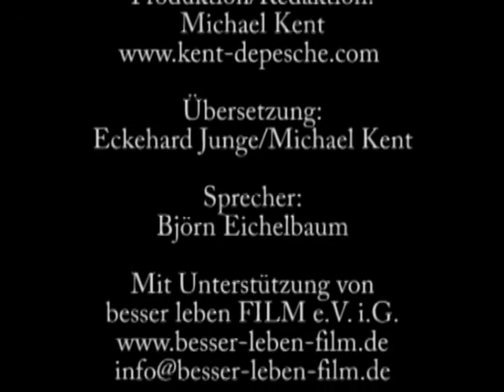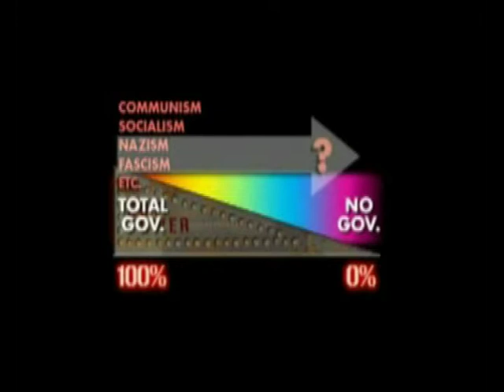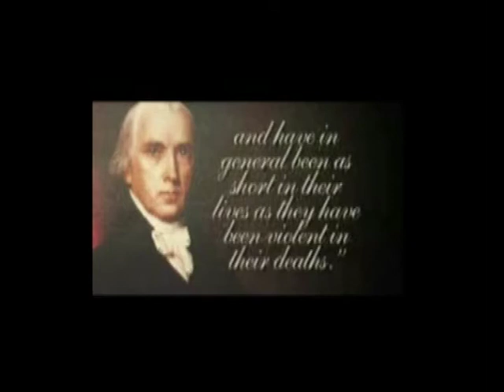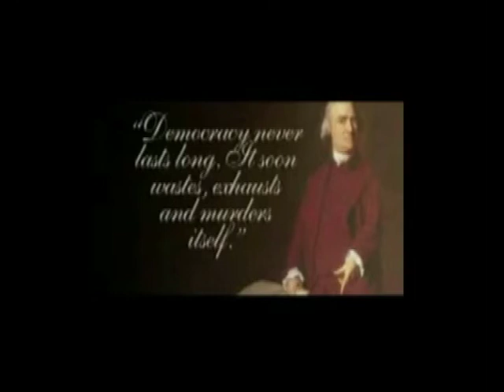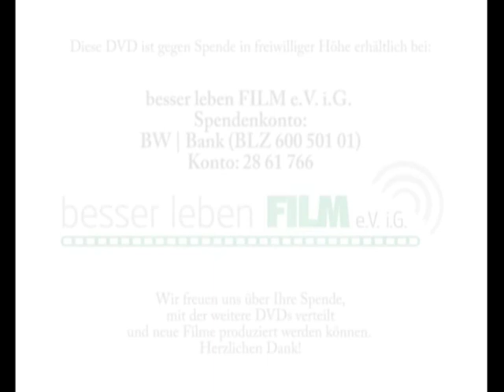Regierungsformen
Was ist der Unterschied zwischen einer Republik und einer Demokratie? Zwischen Anarchie und Tyrannei? Ein US-Video, das erstaunliche Klarheit in das Dickicht der bestehenden Regierungsformen bringt. Übersetzung durch „besser leben FILM“ (Eckehard Junge)